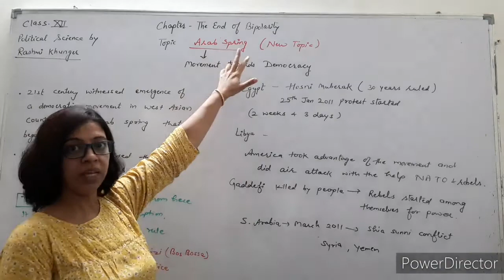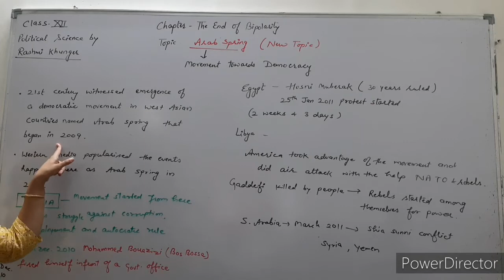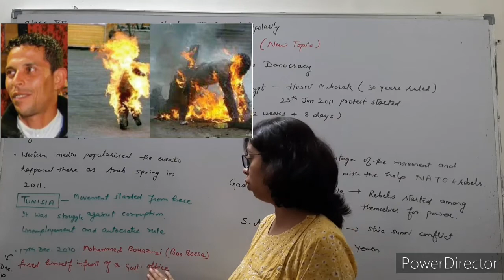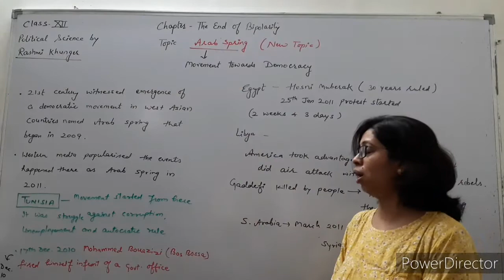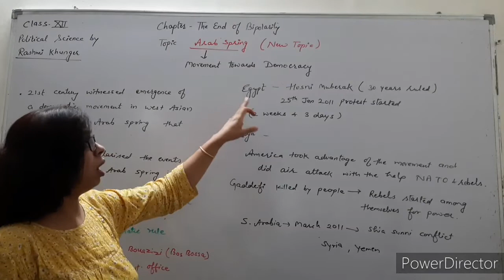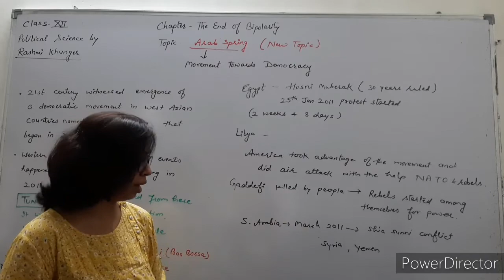ARAB SPRING | NEW TOPIC | 12TH | THE END OF BIPOLARITY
New topic of new syllabus
ARAB SPRING
Chapter
chapter-The end of Bipolarity